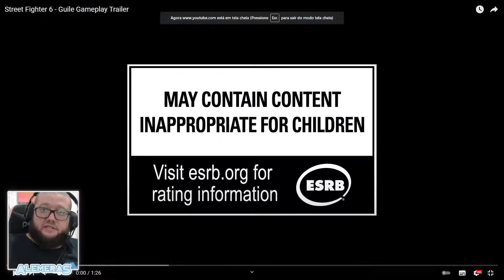REAGINDO AO GUILE DE STREET FIGHTER 6 - TRAILER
➤ 3RD ROUND FIGHT STICK (Link direto pro WhatsApp)